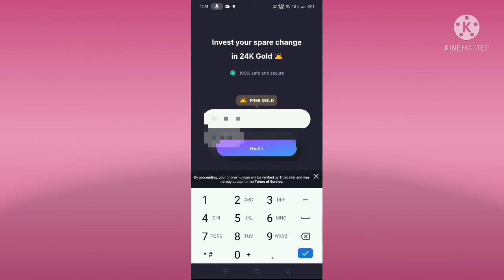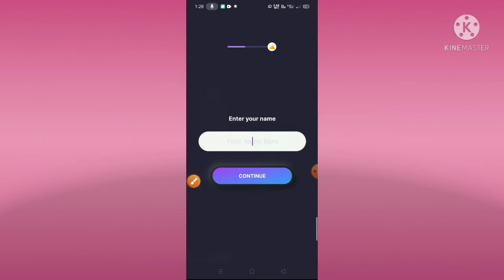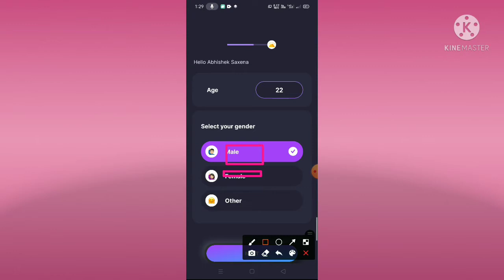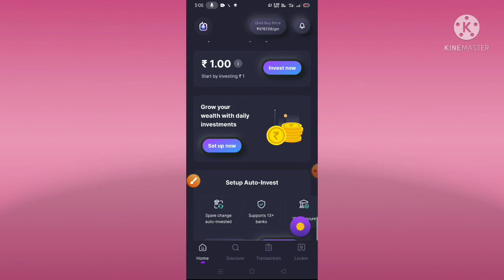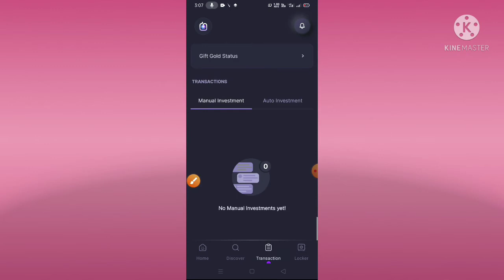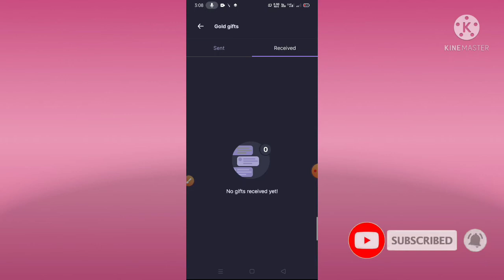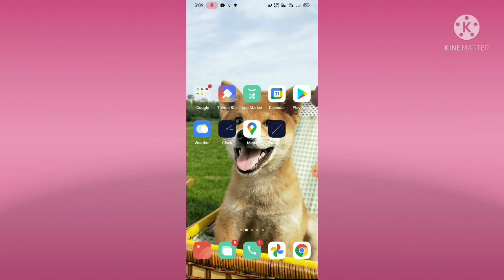Jar App ll Jar kya hai ll Jar app se paisa kaise kamaye ll how to earn money from jar app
About this video Jar App Jar kya hai Jar app se paisa kaise kamaye ..
Hello friends swagat hai aap sabhi ka hamare is YouTube channel mein mai hoon Abhishek Saxena aur aap dekh rahe Ho Abhishek 5G Channel to friend aaj ki is video mein bataya hoon ki Jar app se paisa kaise kamaye to friend yadi meri yah chhoti si video aap ko pasand aati hai to video ko like kijiye aur channel per naye ho to channel ko subscribe kar lijiye friend yadi aap ko video se related kuch bhi poochhana chahate hai to comment box me jaroor bataye,